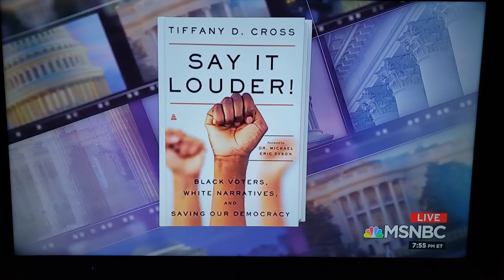Dr. Glenda Glover, International President of Alpha Kappa Alpha Sorority, Inc.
Dr. Glenda Glover, International President of Alpha Kappa Alpha Sorority Inc.,and Author Tiffany Cross speak...